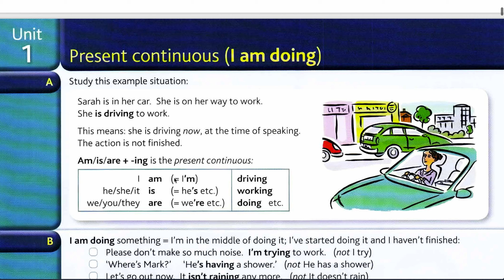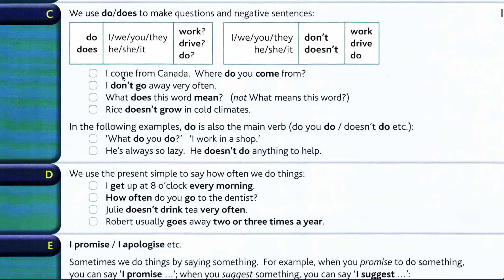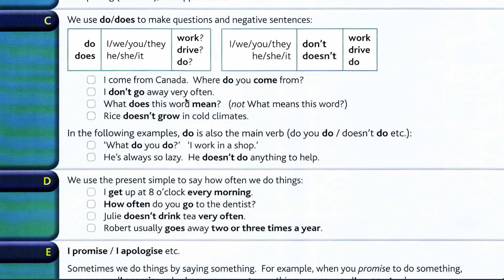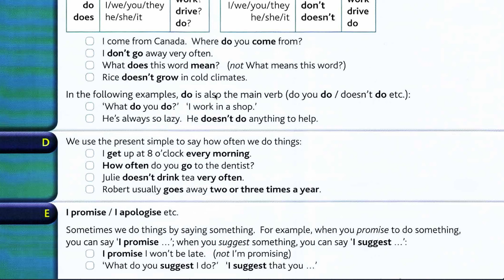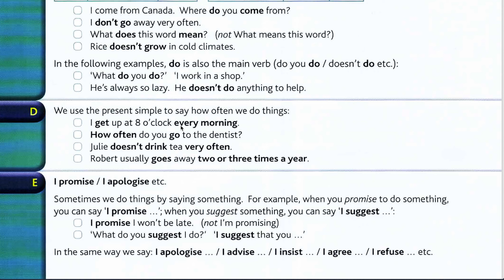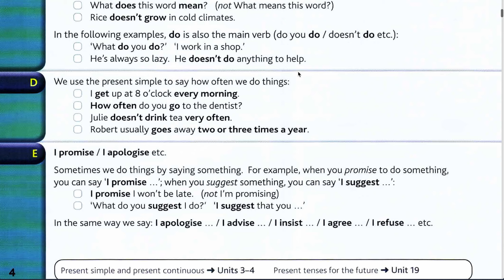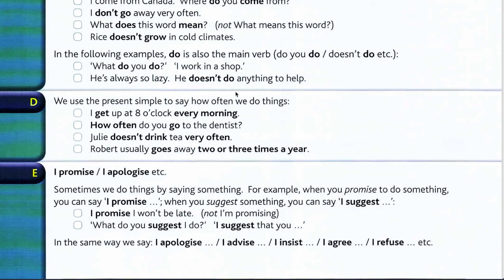UnitTwo(2): Present Simple Tense/ زمن الحاضر البسيط